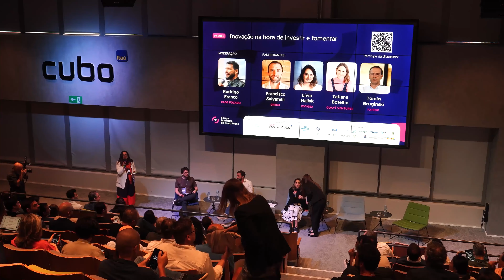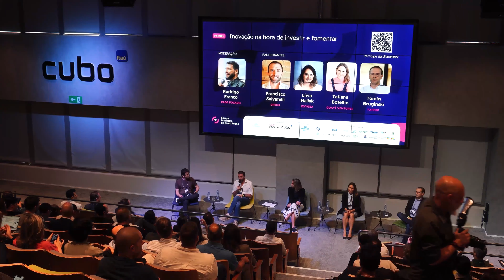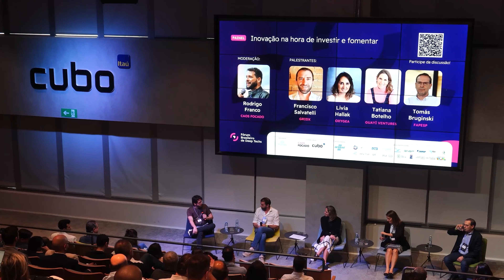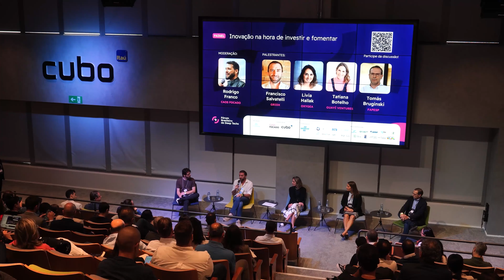Fórum Brasileiro de Deep Techs: Inovação na Hora de Investir e Fomentar (São Paulo)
No painel sobre inovação e investimento, os painelistas evidenciaram que apenas capital paciente não será suficiente para desenvolver essas startups; os convidados destacaram a importância de investir no time da startup e no acesso a ferramentas e capital intelectual para avançar na pesquisa e gerar soluções de impacto. Também abordamos o desafio do funding instável, que afeta as startups com volatilidade nos investimentos, devido a mudanças econômicas e incertezas regulatórias, dificultando planejamento, escalabilidade, e lançamento de inovações.